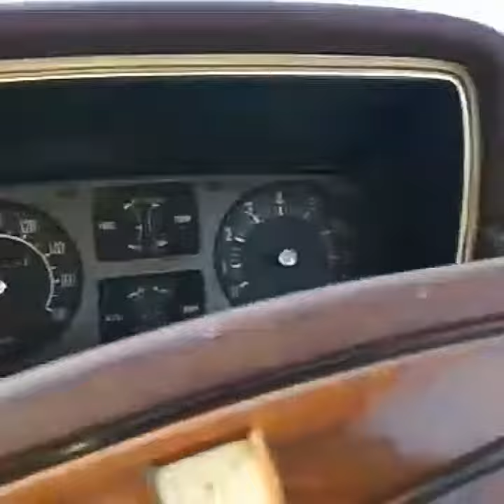1978 Toyota Mark || ride on Indian street